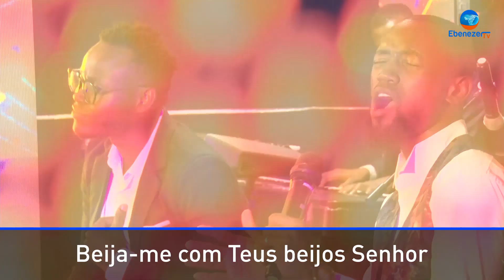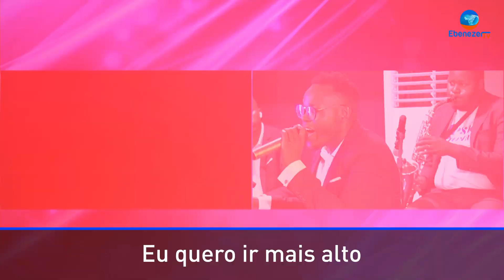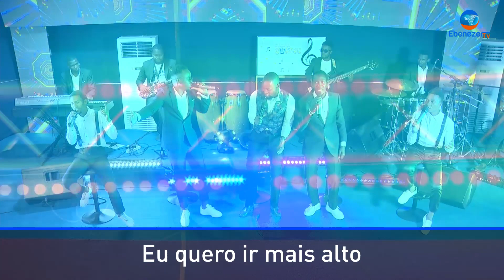Mais Alto (Cover) - Divine Hope Singers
Nosso Pai amado!

Pai da glória, eis que venho a Ti.
Ensina-me pela Tua misericórdia os Teus juízos para que eu vá ensinar aos meus irmãos e anunciar o Teu Santo nome que é amor, redenção, favor e graça.

Obrigado Senhor Jesus, pelo Teu Amor Incondicional.

Subscreva-se e faça um clique no botão de notificações para estar à par de todos os conteúdos para a edificação da sua fé em Cristo.

Shalom!